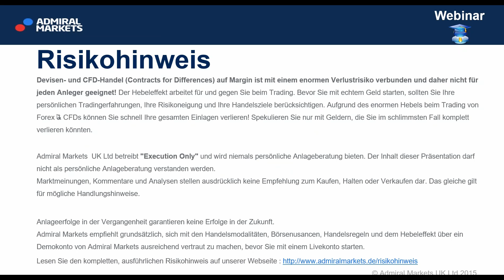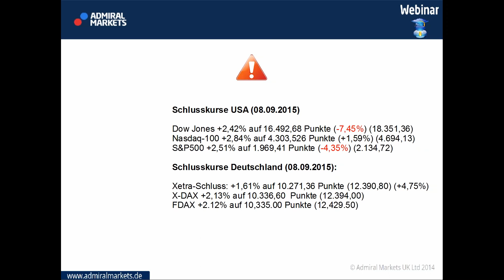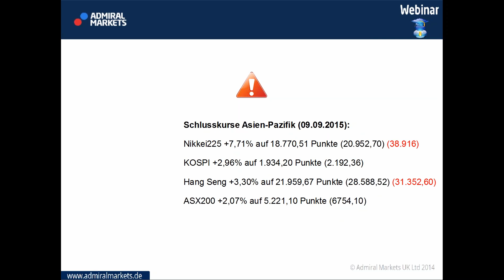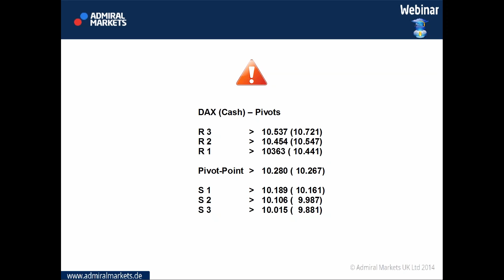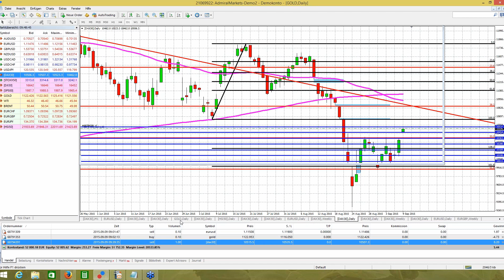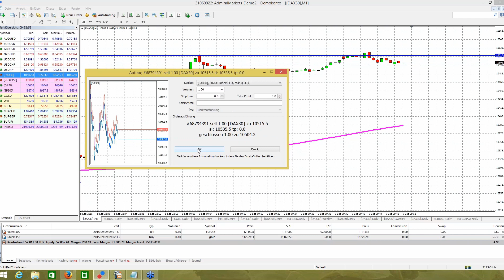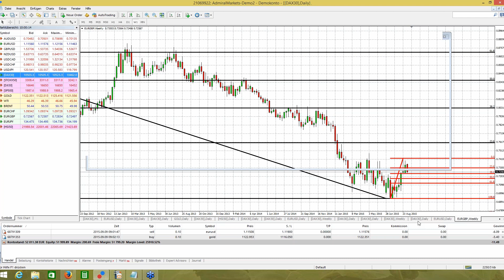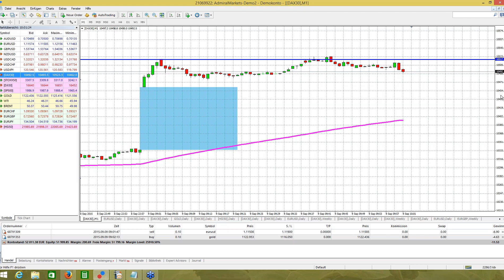Guten Morgen DAX Index! Vorbörsliche Marktvorbereitung vom 09.09.2015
Vor Xetra-Start um 09 Uhr bereits auf den neuen Handelstag vorbereiten. Direkt im MetaTrader 4 den DAX30 und ein, zwei weitere Märkte analysieren.

Pivot Punkte
Set ups